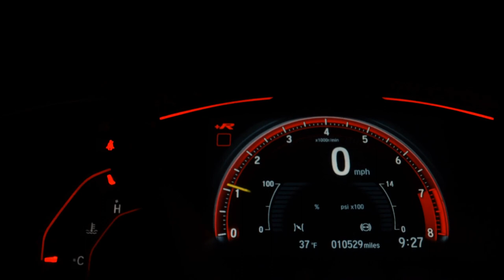CHEVROLET SPIN - 2014 - Santo André/SP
NOSSA MISSÃO NA MELATTI IMPORTS É REALIZAR SEMPRE O MELHOR NEGÓCIO JUNTO AOS NOSSOS CLIENTES, CONSEGUINDO ASSIM, FORTES LAÇOS DE CONFIANÇA E AMIZADE. TRABALHAMOS COM VEÍCULOS SEMINOVOS, ZERO KM E BLINDADOS DE TODAS AS MARCAS, TODOS COM PROCEDÊNCIA E GARANTIA. DESSA FORMA, SERÁ MUITO FACÍL VOCÊ ENCONTRAR O AUTOMÓVEL PERFEITO PARA SUAS NECESSIDADES.
MELHORES TAXAS DO MERCADO, TRAGA SUA FAMILIA PARA FAZER UM TEST-DRIVE EM NOSSA PISTA.
VENHA NOS VISITAR, SERA UM PRAZER EM ATENDE-LOS.
ME COLOCO A DISPOSICAO PARA QUALQUER DUVIDA.

Veículo: CHEVROLET / SPIN 1.8 LTZ 8V
Ano: 2013/2014
Combustível: FLEX
Portas: 4 PORTAS
Câmbio: Manual
Cor: PRATA
KM: 117.270

✅ Air Bag
✅ Alarme
✅ Ar Condicionado
✅ Ar Quente
✅ Computador de Bordo
✅ Desembaçador Traseiro
✅ Direção Hidráulica
✅ Freio ABS
✅ Rádio
✅ Retrovisores Elétricos
✅ Travas Elétricas
✅ Vidros Elétricos
✅ Volante com Regulagem de Altura
✅ Limpador Traseiro
✅ Kit Multimídia
✅ Trio Elétrico
✅ Piloto Automático
✅ Controle de Som no Volante
✅ Bluetooth
✅ Porta Copos
✅ Trava Elétrica Central
✅ Direção Elétrica
✅ 7 Lugares